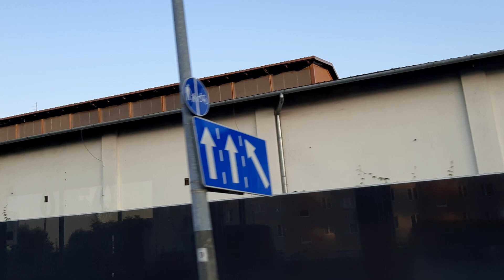Tauron Arena to Rondo Mogilskie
Follow your passion*Live your dreams ofw vlogger